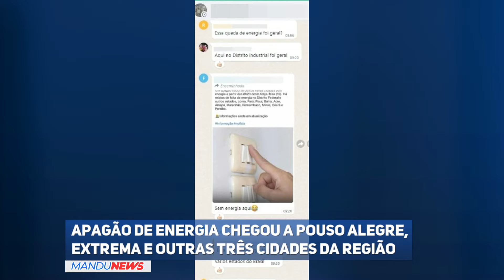Apagão de energia chegou a Pouso Alegre, Extrema e outras três cidades da região